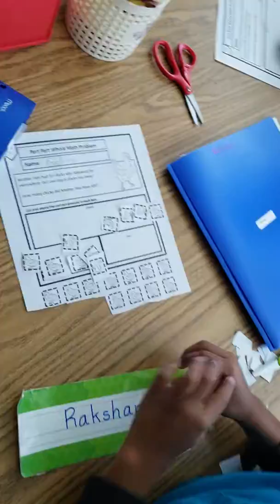Subtracting with a part part whole mat